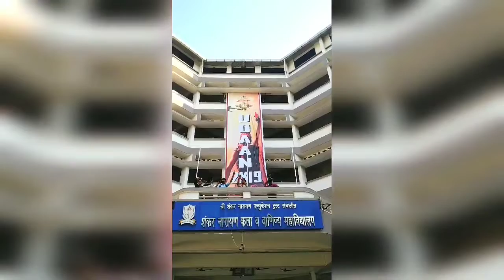It's UDAAN 2K19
Udaan 2k19 organize on 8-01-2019/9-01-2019